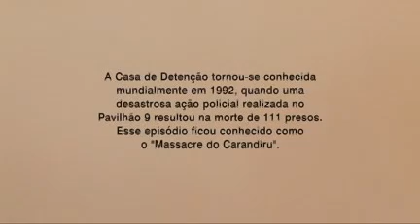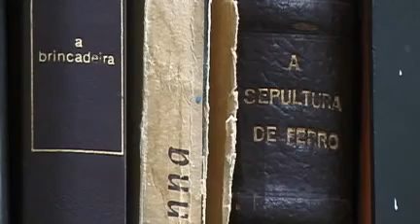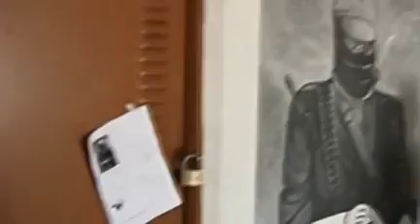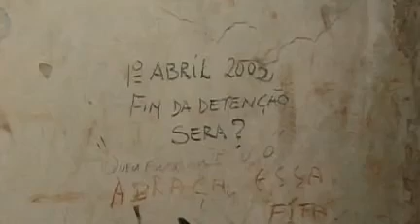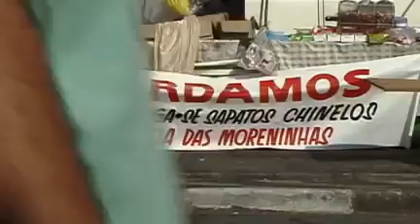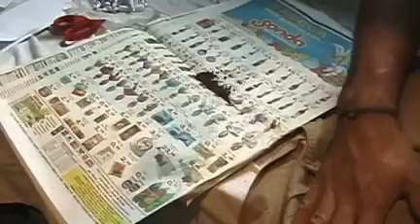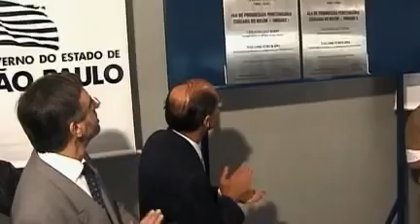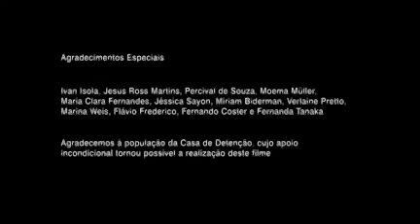Documentário sobre o Carandiru